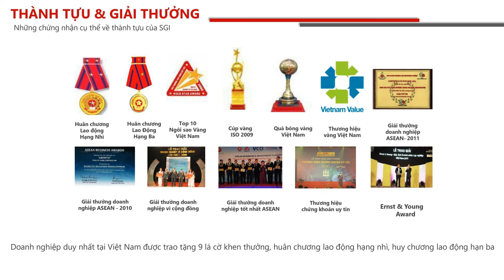Chung Cư EverGreen Bắc Giang - Video giới thiệu Dự án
HOT: NHẬN SỒ SƠ MUA NHÀ Ở XÃ HỘI TẠI QUẦN THỂ DỰ ÁN 𝐄𝐕𝐄𝐑𝐆𝐑𝐄𝐄𝐍 𝐕𝐈𝐄̣̂𝐓 𝐘𝐄̂𝐍 𝐁𝐀̆́𝐂 𝐆𝐈𝐀𝐍𝐆 🌹
⚡️ Vị trí trung tâm kết nối giữa 4 Khu_công_nghiệp lớn nhất 𝐁𝐚̆́𝐜 𝐆𝐢𝐚𝐧𝐠
⚡️ Kề cận khu đông dân cư:
Nằm bám sát đường QL1A, nút giao Đình Trám, đường
💎 Chỉ 𝟏𝟐,𝟑 𝐭𝐫𝐢𝐞̣̂𝐮/𝐦𝟐, chỉ từ 𝟑𝟑𝟎 𝐭𝐫𝐢𝐞̣̂𝐮/ 𝐜𝐚̆𝐧 sở hữu ngay căn hộ cho bản thân và gia đình 𝐀𝐍 𝐂𝐔̛ - 𝐋𝐀̣𝐂 𝐍𝐆𝐇𝐈𝐄̣̂𝐏 ngay từ bây giờ. Thoát kiếp ở thuê, và tích luỹ làm của hồi môn cho con cháu.
❤️ Đảm bảo lợi đơn lợi kép khi mua được nhà rẻ theo chính sách nhà_ở_xã_hội ưu việt của nhà nước. Trong bối cảnh giá BĐS ngày 1 tăng cao thì BĐS nơi đây sau này sẽ tăng giá vượt trội và hiếm có trong tương lai.
⚡️ Chỉ cần 𝐭𝐮̛̀ ~ 𝟏𝟎𝟎 𝐭𝐫𝐢𝐞̣̂𝐮, vay ngân hàng Chính Sách cho vay với lãi suất đặc biệt chỉ 𝟒,𝟖%/𝐧𝐚̆𝐦, 𝐭𝐫𝐨𝐧𝐠 𝟐𝟓 𝐧𝐚̆𝐦. Theo đó, trả góp lãi suất từ 1 triệu/tháng, từ 2 triệu/tháng bao gồm cả gốc lãi.
🌹Khi giá thuê nhà quanh khu vực từ 5 triệu - 9 triệu/căn từ 1-2PN. Thì mức đầu tư với căn hộ ở đây hiện tại vô cùng hấp dẫn.
💃 HỖ TRỢ HƯỚNG DẪN LÀM HỒ SƠ MUA NHÀ VÀ CÁCH THỨC VỚI NHÀ ĐẦU TƯ VÔ CÙNG ĐƠN GIẢN THUẬN LỢI.